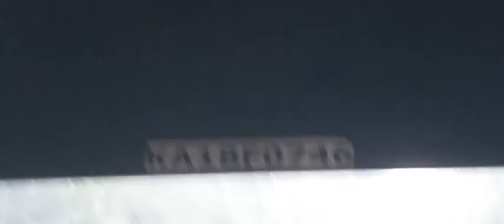ಮೂರು ದೊಡ್ಡ ಕಪಿಗಳ ದರಿದ್ರ ವಿಜ್ಞಾಪನೆ KSRC Bus ಮೇಲೆ 😈❗❗😡😡